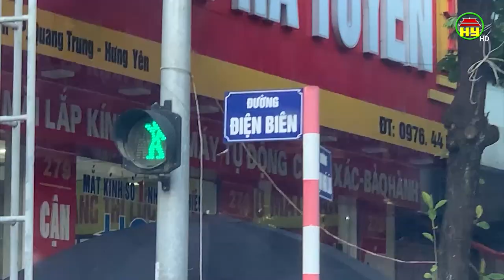Người dân vẫn lơ là, chủ quan trong phòng dịch